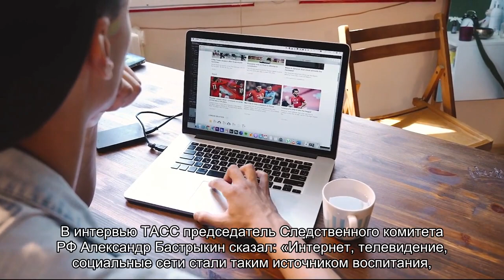В Следственном комитете заявили, что интернет культивирует насилие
Глава СК РФ Александр Бастрыкин считает, что насилие, в том числе акты стрельбы в школах, связаны с негативным влиянием интернета. Что на этот счет говорят ученые?